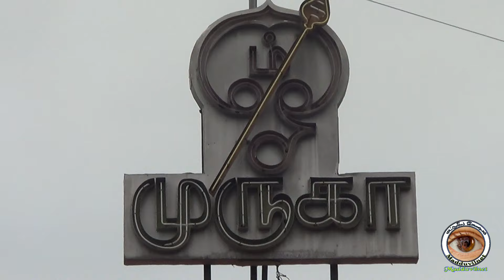முருகன் பால் காவடி /செல்வச் சந்நிதி முருகன் காவடியட்டம் @madduvilnet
எந்நிதியும் தருவான் செல்வச் சந்நிதி முருகன்! காவடி 2018 எடுத்த காணொளி